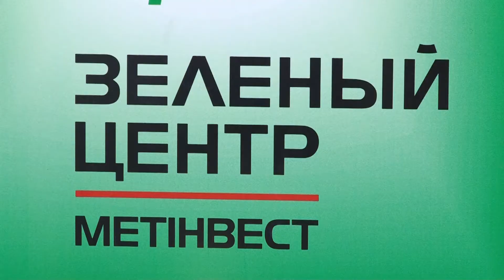Свято вулиці Черкасова